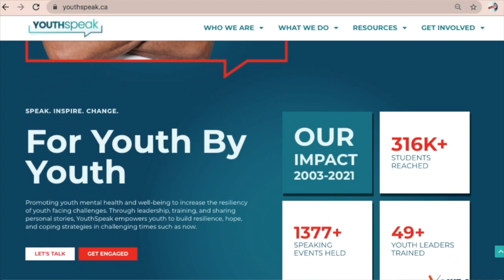Improving Teen Self-Image in the Age of Social Media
Comparing yourself to perfect faces on social media, tv and movies is more and more common. Teens feel pressured to look like fake face filters or air brushed celebrities.
BounceBack's program teaches teens how to combat these challenges.

We want to share one-on-one conversations from our youth speakers on their journey through topics on mental health and wellness. These are their personal stories and ways they've overcome various obstacles in their lives. The Speak Real Podcast will be sharing vulnerable and open conversations between youth every Thursday. We want to help youth to find their voices and empower themselves through the power of their narrative!

@youthspeakcan on Instagram | Twitter | TikTok | YouTube | Facebook